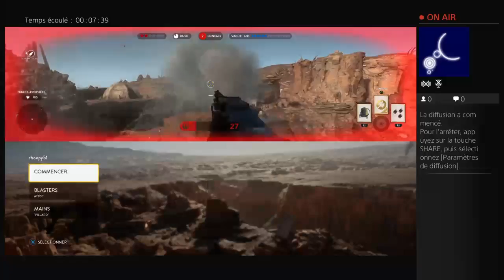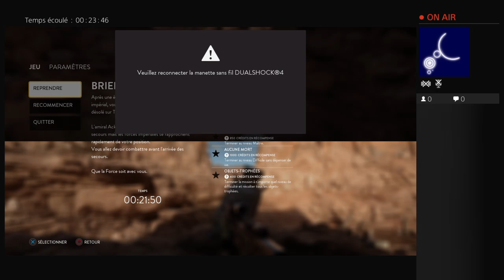[SPYDER GAMING] Star Wars Battlefront [PS4] Let's Play #1 - Tatooine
Grab my latest release.

Spyder Records.

Social Networks.